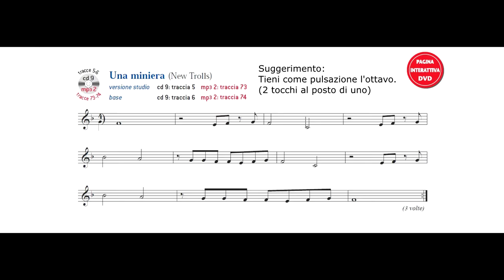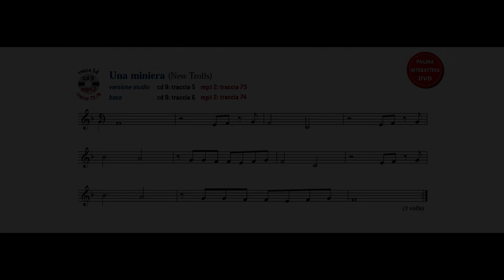Una miniera (New Trolls) - SUONI TU!